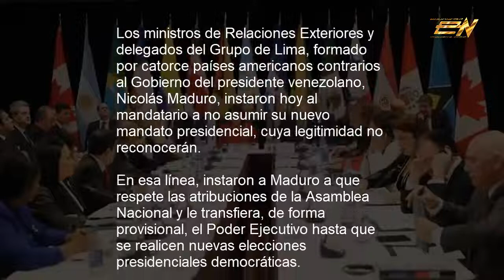Grupo de Lima le da ultimátum a Nicolás Maduro